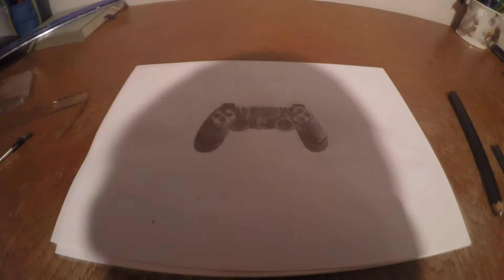PS4 Controller Drawing (Time Lapse)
PS4 Controller Drawing
(Time Lapse )

Muzică : Not Too Cray (Huma-Huma)